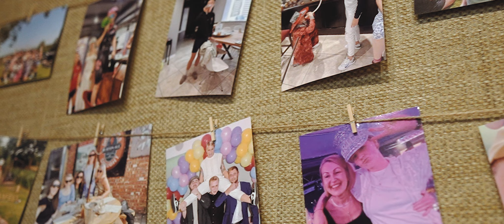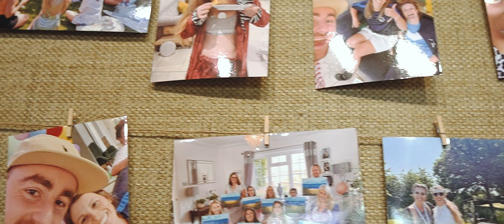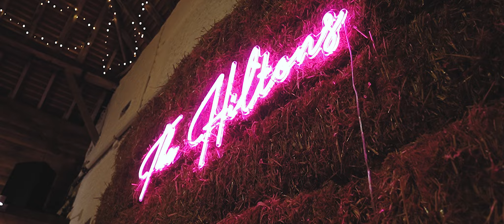HANNAH + ROSIE // WEDDING AT PANGDEAN OLD BARN // BRIGHTON // 🏳️‍🌈🏳️‍🌈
The picturesque landscape of Pangdean Old Barn in Brighton set the stage for an extraordinary celebration—the union of Rosie and Hannah, two remarkable souls whose love transcended challenges and triumphed against all odds. As the cameras rolled and the golden sunlight bathed the rustic venue, it was not just a wedding; it was a testament to resilience, love, and the joy of union.
The air hummed with excitement, and vibrant hues adorned the barn, echoing the vivacity of their love. Rosie locked eyes with Hannah, whose contagious smile bespoke the sheer happiness of the moment. Surrounded by their dearest friends and adoring family, they stood hand in hand, ready to embark on a new chapter together.
The filming captured more than mere moments; it immortalized the profound emotions etched on their faces—the joy, the tears, the laughter, and the overwhelming sense of fulfilment. Every frame whispered the narrative of their journey, a testament to their unwavering commitment and the unwritten chapters they would now script together.
Are you still looking for a wedding photography or/and cinematography team?
We'd love to help! Please send us an inquiry by visiting our